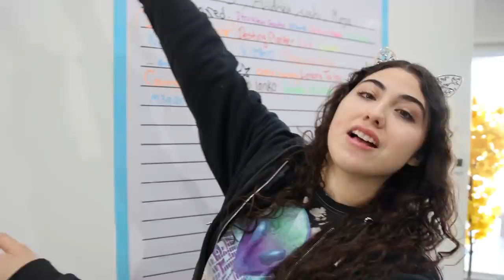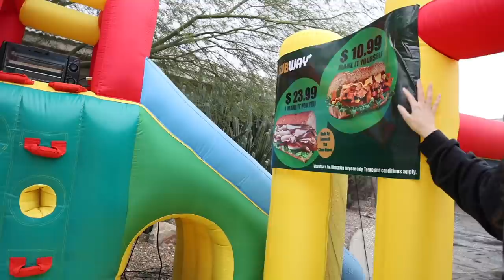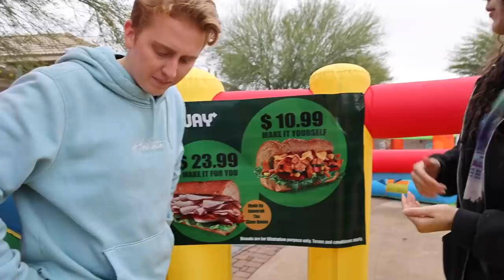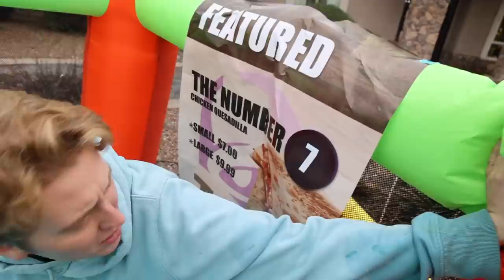BEST BOUNCE HOUSE FAST FOOD restaurant WINS!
Winner: @rachel_grace101

DOWNLOAD FREE FROM APP STORE:
SLIMEATORY APP:
APPLE STORE:
SLIME SIMULATOR
APPLE STORE:

Mail:
Ameerah Navalua